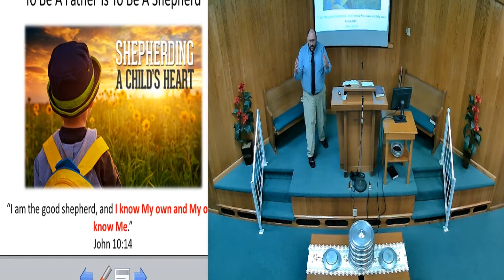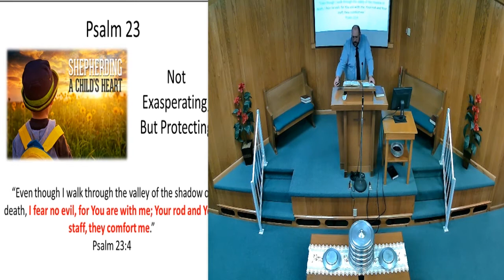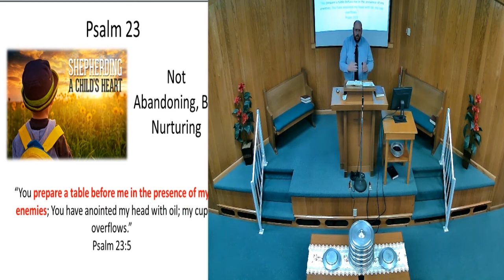Fathers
Today we celebrate fathers